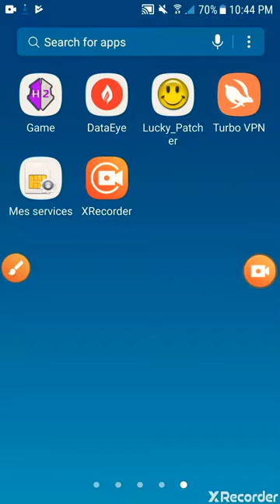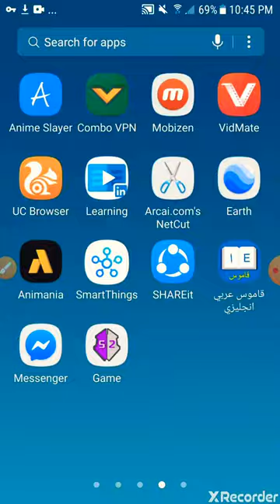Google Earth stuck on initializing screen on android; Solved حل مشكلة توقف كوكل أورث في شاشة البدء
This is the vpn app used in the video, but you can use anyone you want.\
حل مشكلة توقف كوكل أورث في شاشة البدئ